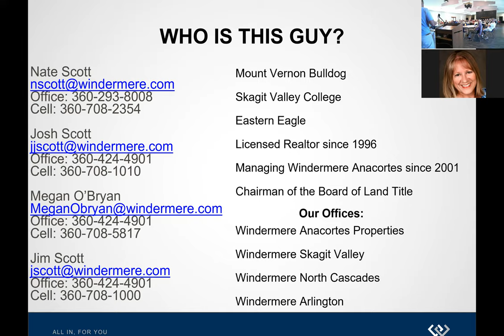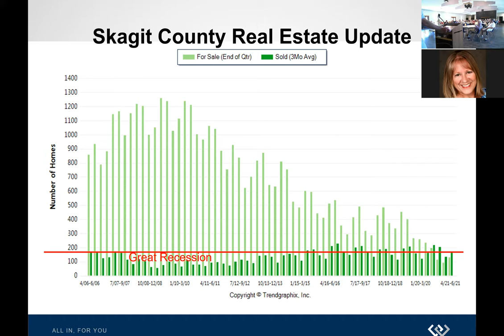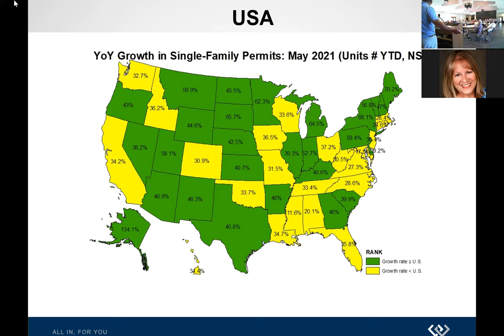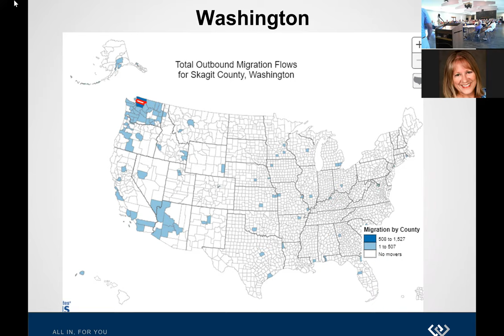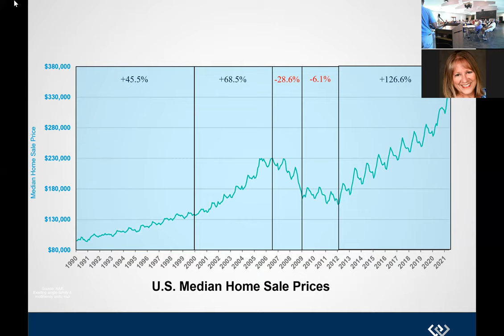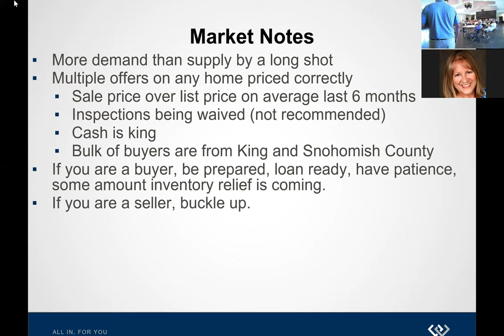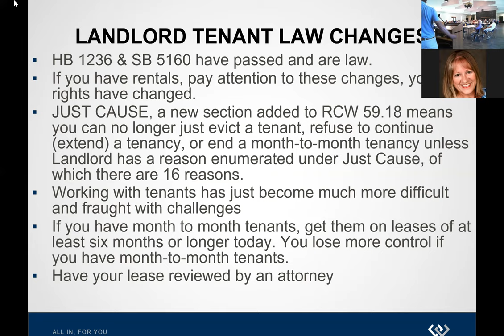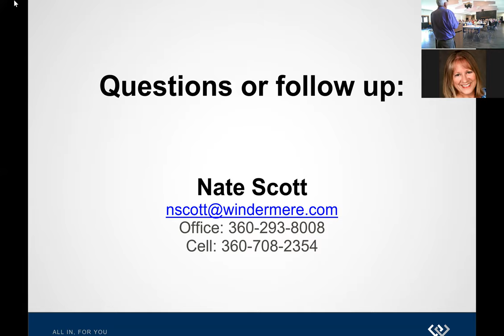Sedro Woolley Rotary Meeting 7 22 2021